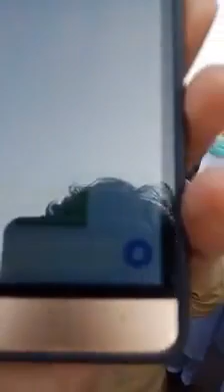Girls video leek naruwal Pera Medicalfemale k sath ye ziyadti hr jagha ho rahi hy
Hospitals main Doctors / Nurses/ pera-medical staff per  mobile phone use kernay per BAN lagaya jaye